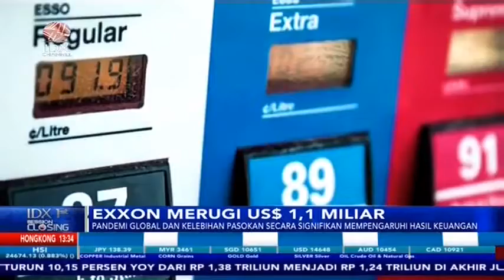TERDAMPAK COVID-19, EXXON MERUGI USD 1,1 MILIAR DI KUARTAL II 2020